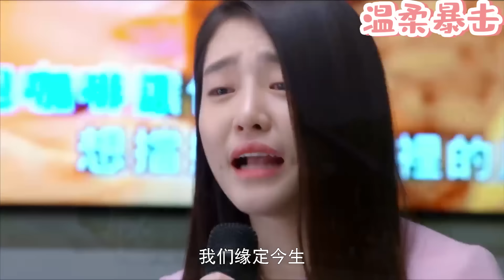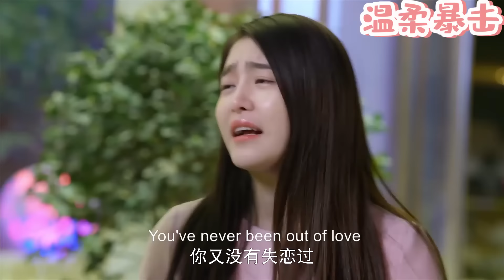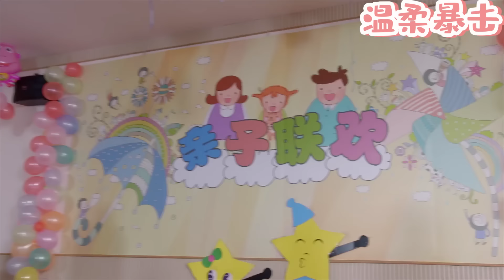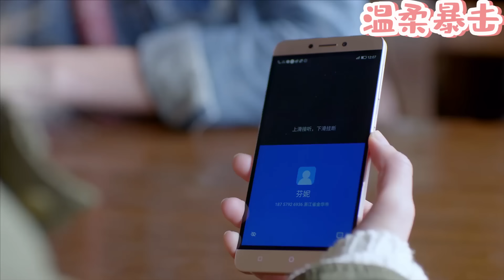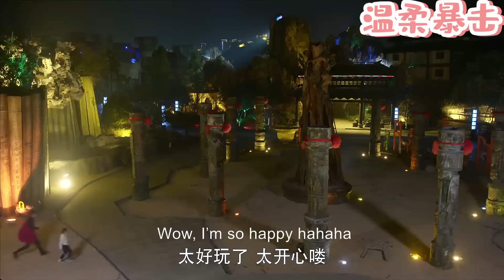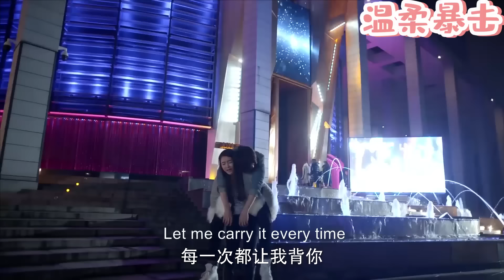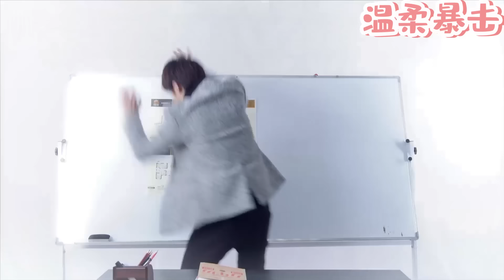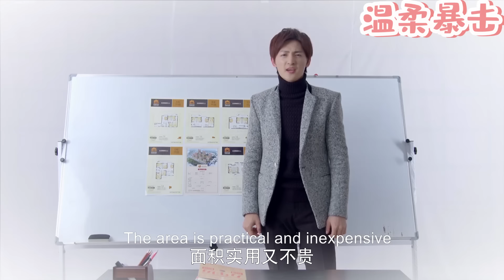【熱劇推薦】目睹出軌丈夫和小三在家裏偷情，妻子立馬收拾行李出國，丈夫腸子悔青！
該視頻來源於電視劇片段。YGGHDHXD 27
👇更多精彩在這裡：